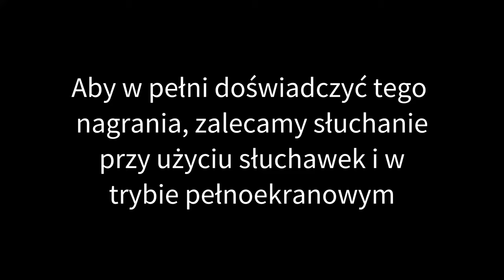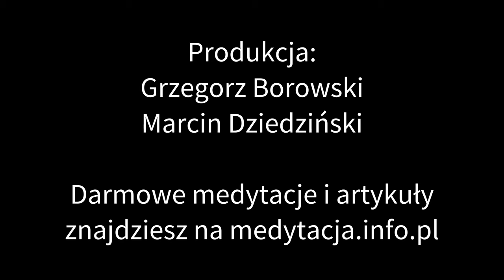Uważne Oddychanie (Prowadzona Medytacja Oddechowa)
📌 Zobacz nasze medytacje prowadzone na ❤️ 10 minutowa medytacja prowadzona mindfulness. Medytacja ta pozwala na osiągnięcie stanu głębokiej relaksacji i wewnętrznego spokoju.

Na Chodź na słówko znajdziesz darmowe medytacje, techniki relaksacyjne oraz materiały edukacyjne związane z mindfulness.
Dowiesz się jak medytować, dlaczego warto medytować oraz jak działa medytacja. Na YouTube, Spotify oraz innych platfromach podcastowych znajdziesz medytacje prowadzone na sen, stres, pewność siebie, medytacje wdzięczności. Prezentujemyróżne techniki medytacji i relaksacji dla początkujących i bardziej zaawansowanych.

Wierzymy, że projekt ten może być małą cegiełką poprawiającą stan naszego zdrowia i jakość naszego życia.

Produkcja: Grzegorz Borowski, Marcin Dziedziński
Produkcja video: Marcin Dziedziński
Opracowanie tekstu : Grzegorz Borowski, Marcin Dziedziński
Głos i realizacja dźwięku: Grzegorz Borowski